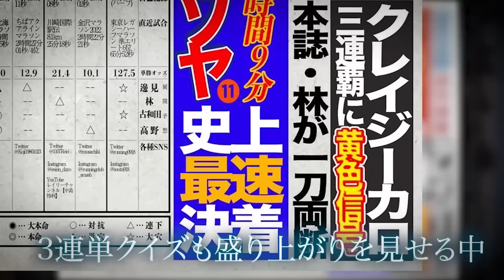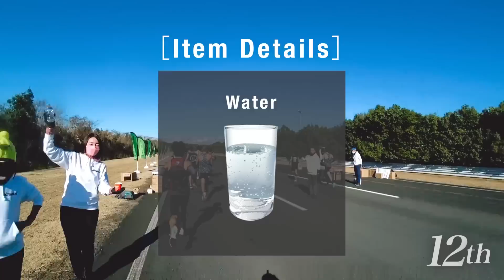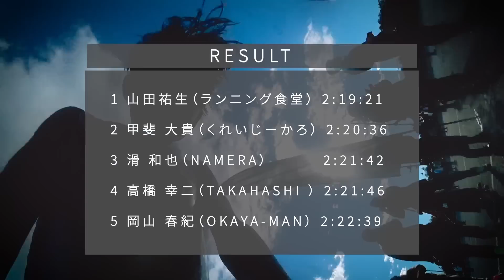【死闘】3連覇を狙うBeyondマラソンで激走しました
●【アミノサウルス】商品はこちら！
コード→ karo2205でおまけもついてきます！

アミノサウルス定期便はお得です！

800m1分台.1500m3分台.ウルトラマラソン6時間切りを目指しているランニングにくれいじーな男の現在進行形のストーリー

【くれいじーかろ】こと甲斐大貴と申します！

駆け出しランニングコーチとして活動しています！
柏日体→順天堂大学→ラフィネ→JOHHOKU CABALLO代表
ランニング歴15年のくれいじーです！！
少しでも興味を持って頂けましたら下記も確認してくれたら嬉しいです！

【プロフィール】はこちら！

【イベント】はこちら！

【JOHHOKU CABALLO】HPはこちら！

【動画編集者】